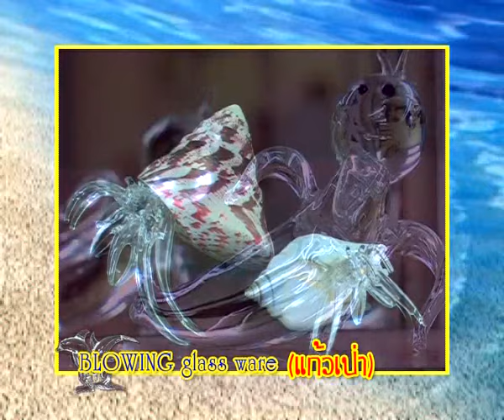แก้วเป่า ภูเก็ต